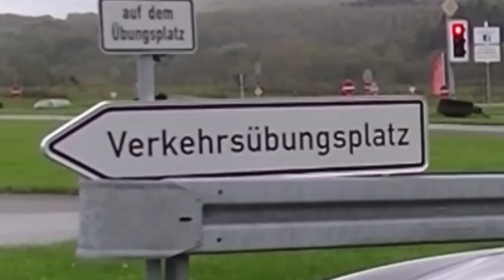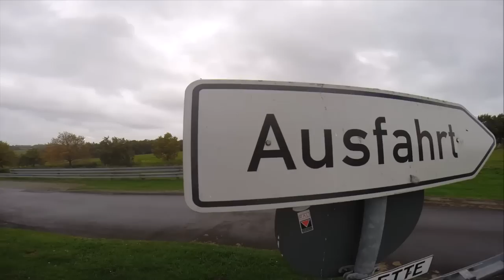Fahranfängerin Nadja... / Verkehrsübungsplatz Mettmann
Hi, ich (Nadja) u. Tristan haben uns im letzten Video vorgestellt... Nun unser erstes Video. Wir hoffen EUCH gefällt es... :-) Verbesserungsvorschläge sind herzlich willkommen... :-)